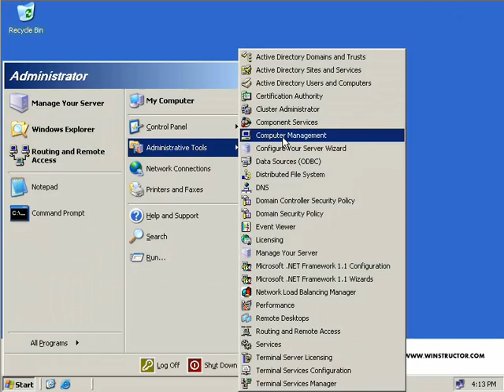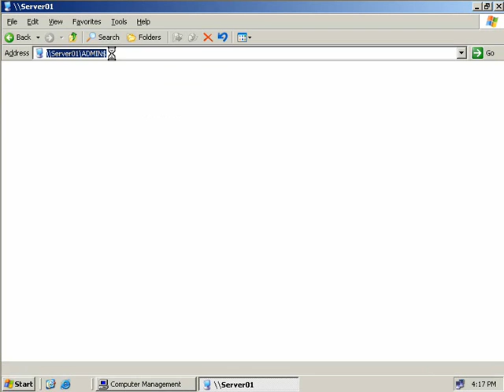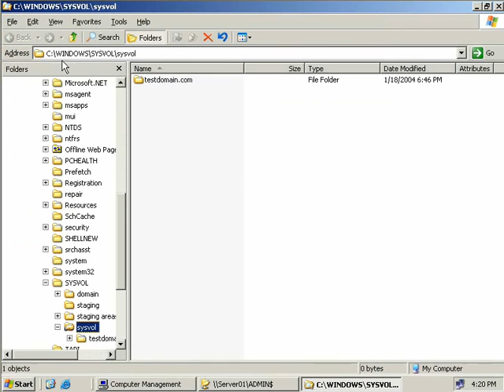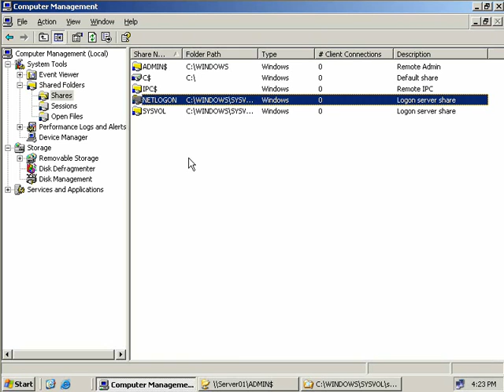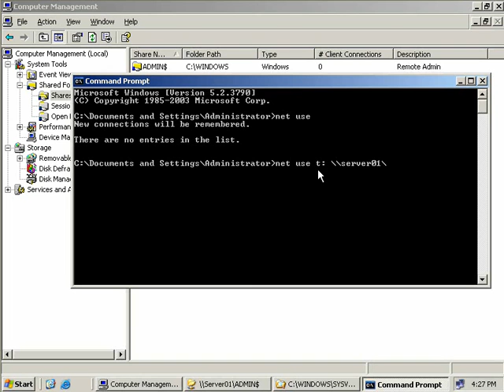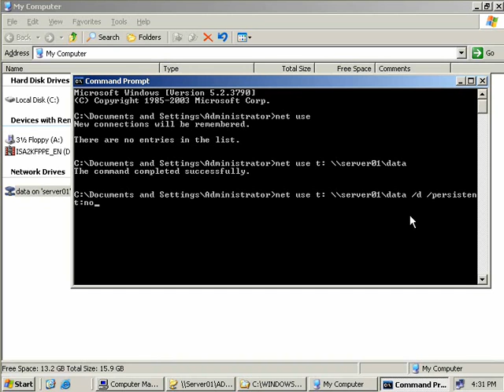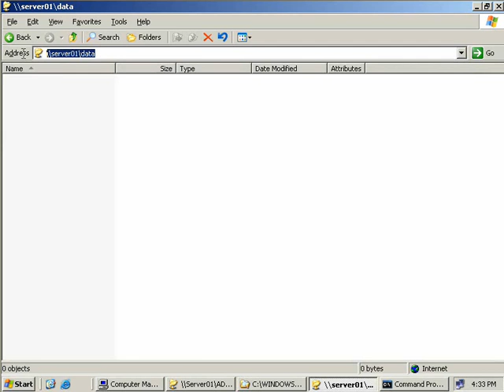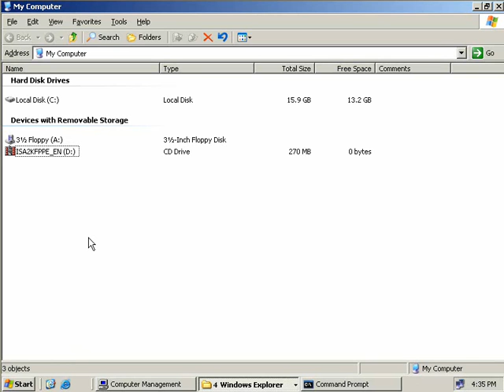06 Shares.wmv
Windows Server 2003 Complete Training